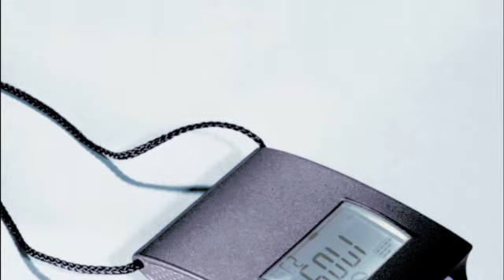Design-Modellbau Reutlingen Fromm Design-Modellbau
Fromm Design-Modellbau in Reutlingen ist Ihre erste Wahl, wenn Sie nach Design-Modellbau oder Messemodelle suchen. Für mehr Informationen erreichen Sie uns unter der Telefonnummer 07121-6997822 oder schauen Sie direkt vor Ort vorbei: Schwindstr. 4, 72768 Reutlingen. Besuchen Sie uns auch unter der oben genannten Webadresse!